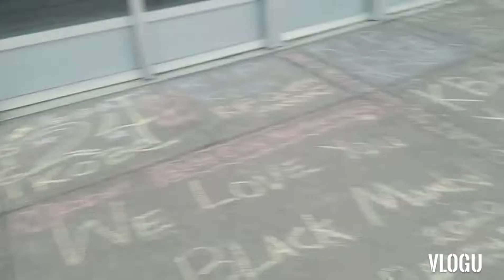Cool Street Art in the Loop and Tribute to Black Mamba